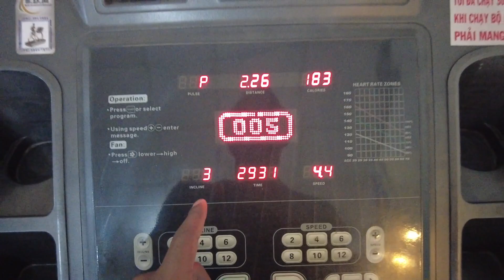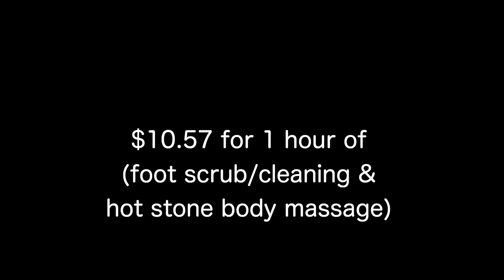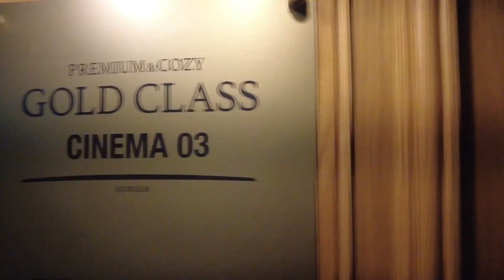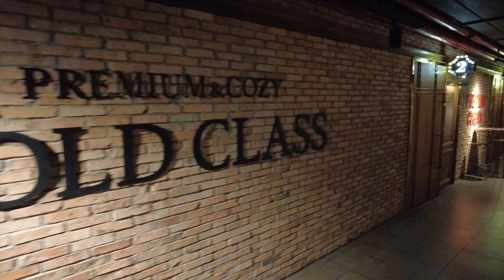This City is Different Than I Imagined! Ho Chi Minh City Vietnam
This City is DifferentThan I Imagined! Ho Chi Minh City Vietnam